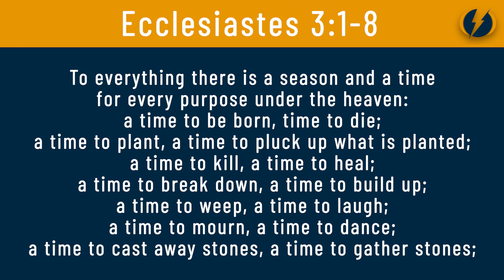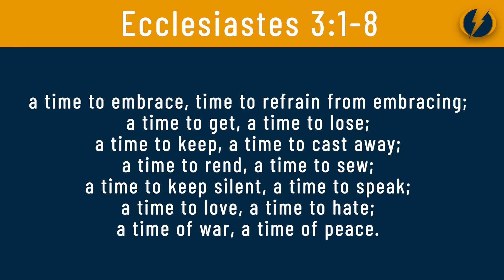7,000 Volts : Episode 26 - Mastering the Fundamentals of Life & Business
In this episode of "7,000 Volts, Living an Electrified Life," host LJ Tucker speaks with guest Sanjar Shadiev about the balance between family, business, and personal development. Sanjar shares his experiences as a former professional tennis player from Uzbekistan and the journey of continually recreating himself—whether in sports, business, or parenthood. He emphasizes the importance of setting priorities, developing a strong mindset, and making intentional decisions for growth. Both LJ and Sanjar discuss how parenting plays a crucial role in shaping future generations, using sports as a tool to instill discipline and resilience in their children, all while reflecting on the significance of spiritual and personal evolution.